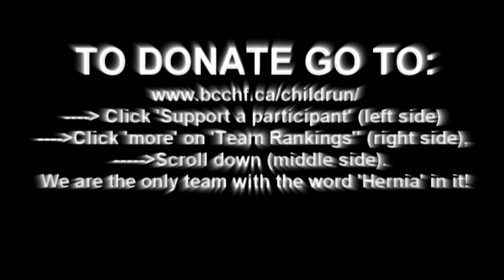Team Hernia Awareness - HERNIA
Support Team Hernia Awareness in the 2010 BC Child Run, June 6th
Click 'Support a participant' (left side)
Click 'more' on 'Team Rankings'' (right side),
Scroll down (middle side). Look for "Team Hernia Awareness"
We are the only team with the word 'Hernia' in it!